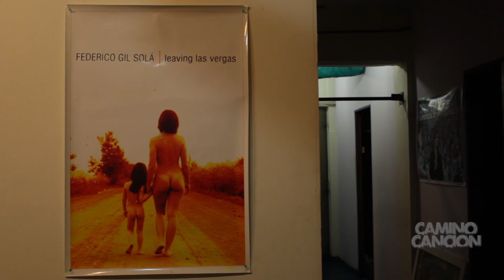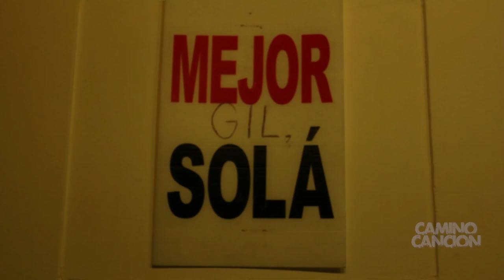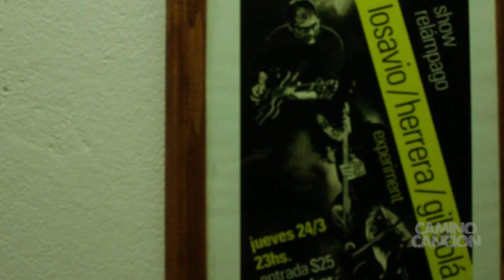CAMINO CANCIÓN # 7 GIL SOLA & EXILIADOS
Federico Gil Solá - Bateria y Voz
Roberto Garcilazo - Guitarra y Coros
Sebastián Villegas - Bajo

Una realización de La Toca Films, Resiéntelo Producciones y Fin del Comunicado Producciones.